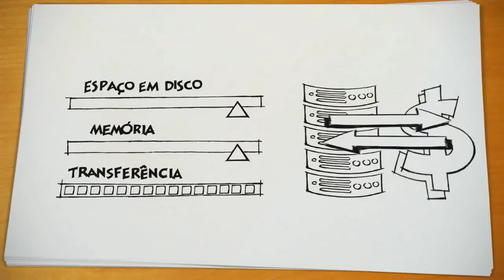GTR Brasil Real StockCar Div. B @ Interlagos - 2ª Etapa S1/2015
Transmissão XtremeTV

Narração: Ulisses Oliveira
Comentários: Diego Perez
Data: 08/04/2015
Simulador: Game StockCar Extreme

Organizador do Evento: GTR Brasil

Conheça a XtremeTV